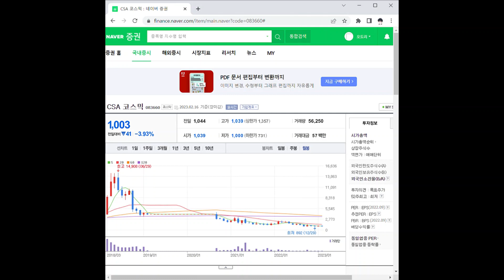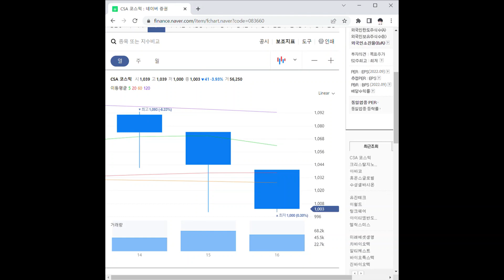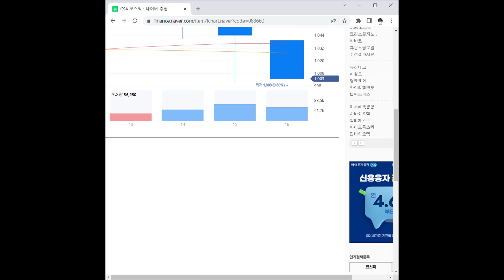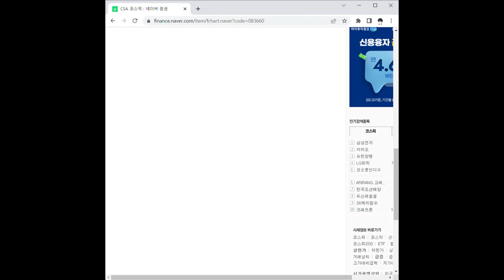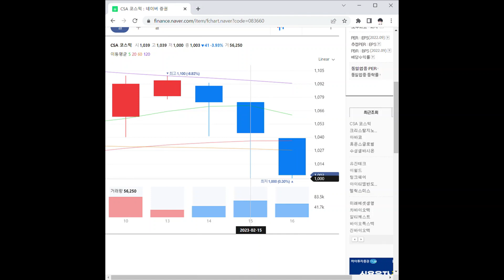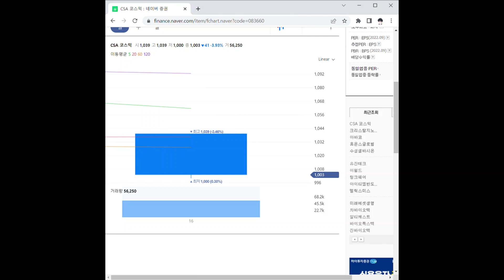CSA 코스믹 주가 전망 및 차트 분석